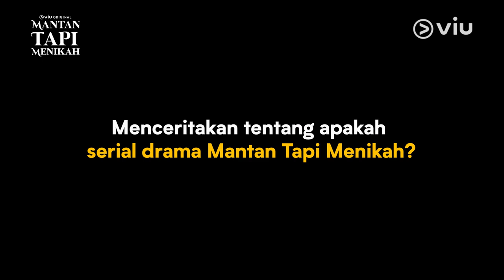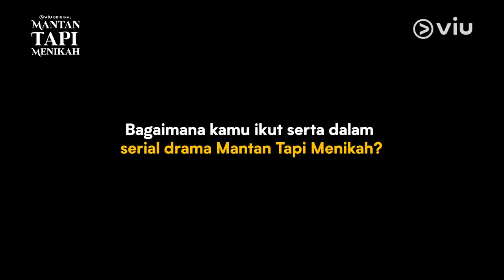Alasan yang Bikin Mantan Penting Buat Dimas Beck | Cast Interview | Mantan Tapi Menikah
Penasaran jawaban Dimas Beck dan perannya nanti sebagai Tommy di serial Viu Original Mantan Tapi Menikah? Tonton dulu interview yang satu ini, yuk!

Drama serial adaptasi novel best seller karya Ami Rahmi akan tayang di awal tahun 2023. Dibintangi oleh Aurélie Moeremans, Omar Daniel, Ge Pamungkas, Cassandra Lee, Dimas Beck, dan masih banyak lagi.